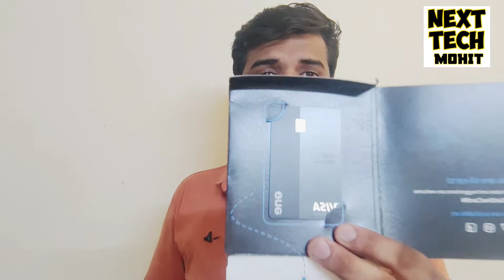One Card Metal Card V/S Plastic Card दोनो मे क्या फर्क है ?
Refferal Code
MOHIT 109

Delhi, India
Social Media Personal :-